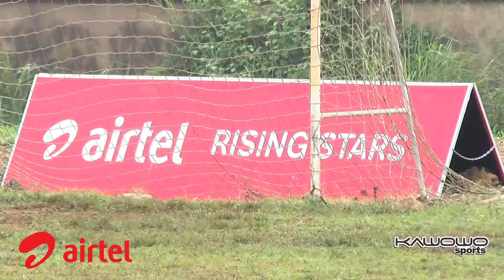HIGHLIGHTS: Day One at the Airtel Rising Stars 2019 Grand Finals.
Highlights from girls' regional group games at the 2019 Airtel Rising Stars Grand Finals hosted by Kampala region at the NEC playground in Nakawa division on Wednesday, September 5, 2019.

Eight girls' teams from eight regions within the FUFA regional jurisdiction competing in two groups for a place in the semi-final round.